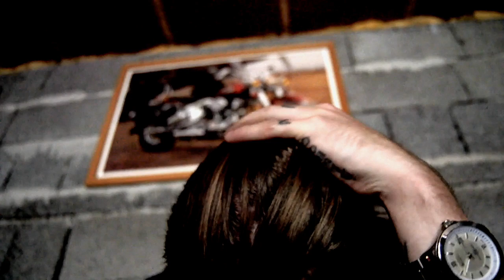Alone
Soundtrack is taken from the movie The Drop